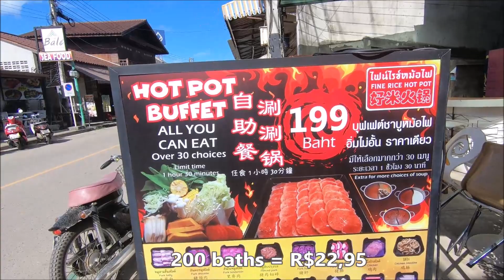Comendo em um restaurante "por tempo" na Tailândia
Já viu restaurante onde você paga pelo tempo que fica lá dentro?
Isso é bastante comum na Ásia. Hoje visitamos um destes e mostramos como é.